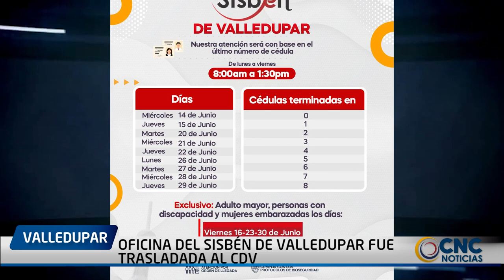OFICINA DEL SISBÉN DE VALLEDUPAR FUE TRASLADADA AL CDV